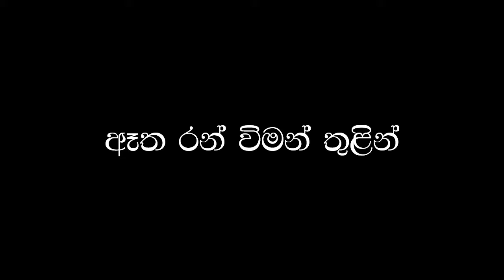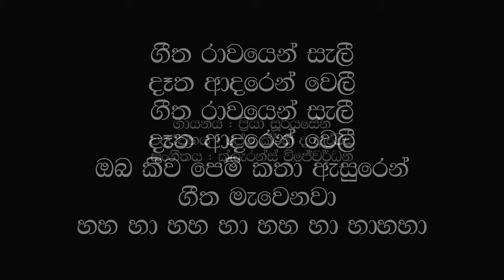Etha Ran Viman Thulin / Priya Suriyasena / Sinhala Lyrics / Sinhala Songs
This beautiful song vocal by Priya Suriyasena
Lyrics : Prama Keerthi de Alwis